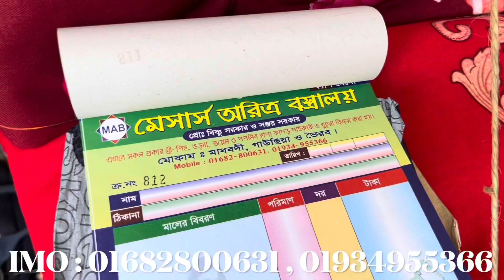ব্রান্ডের ড্রেস কিনুন পাইকারি বাজার থেকে | থ্রিপিসের ধামাকা ঈদ পরবর্তি অফার ! আজই ব্যবসা করুন